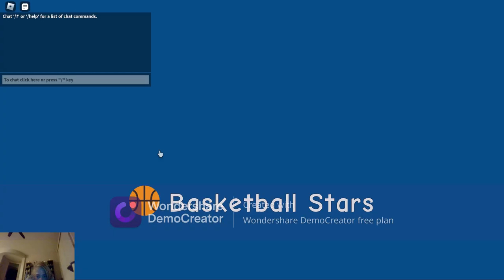Mason basketball ROBLOX